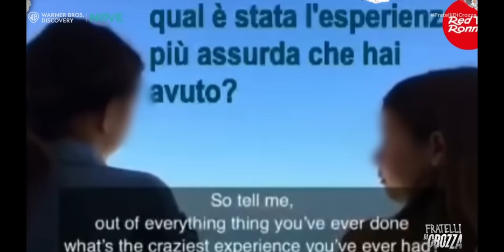Crozza imita Red Ronnie 16.12 Telepatia, OM collettivo, Numerologia, contatti con animali, Volontari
Crozza imita Red Ronnie 16.12.22 Telepatia, OM collettivo, Numerologia, contatti con animali, Volontari
Nella puntata di Fratelli di Crozza su la Nove del 13.12.22, Maurizio Crozza ha preso clip e ironizzato su queste dirette di Let’s Spend Tonight Together: